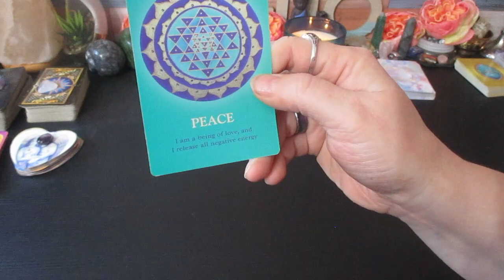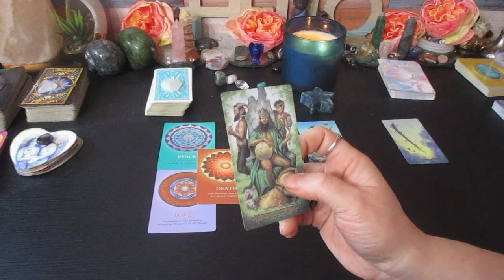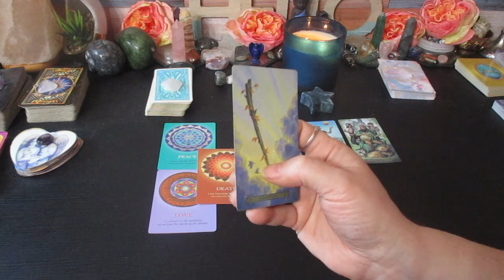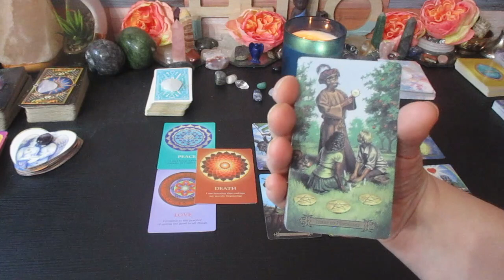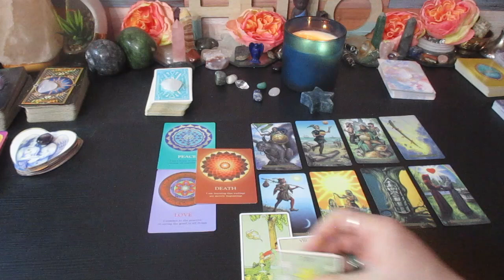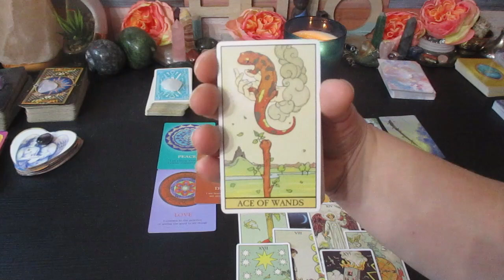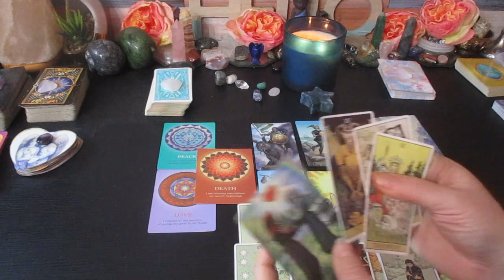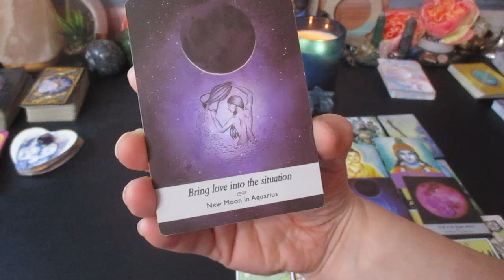SCORPIO♏ What's Coming The Next 48 hours Time to End the REPEATING Cycle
Much love!
~Renee G